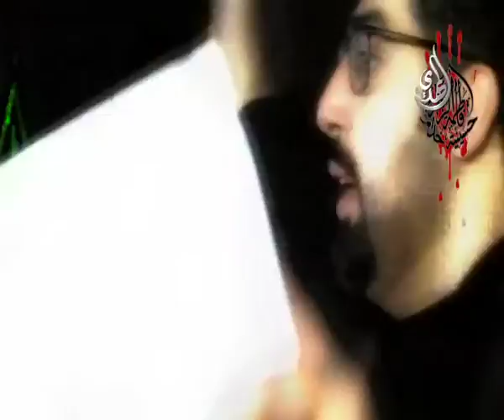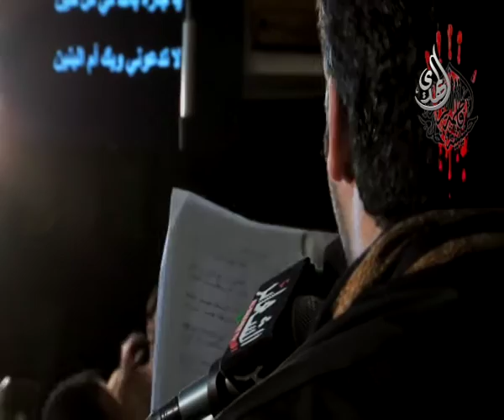علي مهدي - قصة كربلاء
علي مهدي
الشاعر الدكتور الشيخ محمد جمعة
حسينية خدام الزهراء صلوات الله عليها